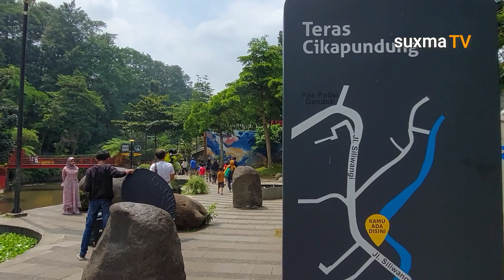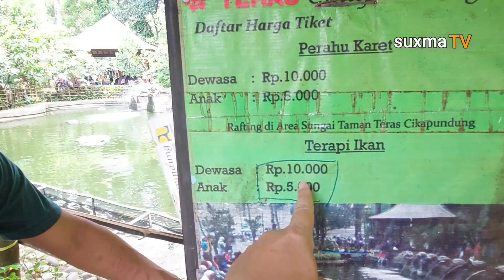INI DIA PESONA TERAS CIKAPUNDUNG